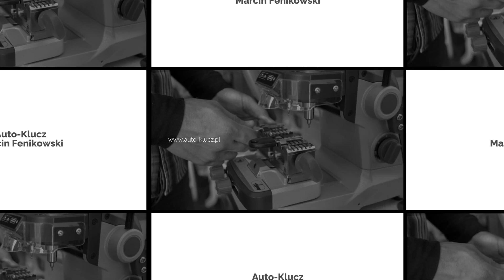Dorabianie kluczy Szczecin Auto-Klucz Marcin Fenikowski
Auto-Klucz, z siedzibą w Szczecinie, to firma działająca na rynku od 2009 roku, która specjalizuje się w usługach ślusarskich, takich jak otwieranie samochodów czy dorabianiekluczy. Właściciel Marcin Fenikowski, dzięki wieloletniemu doświadczeniu, gwarantuje precyzyjne i terminowe wykonanie zleceń, a także całodobowe przyjmowanie zgłoszeń i awaryjne otwieranie pojazdów zarówno dla osób prywatnych, jak i firm transportowych czy kurierskich.

Dodatkowo, oferta Auto-Klucz obejmuje diagnostykę pojazdów, awaryjne otwieranie drzwi mieszkań, domów oraz biur, a także dorabianie kluczy do zamków.